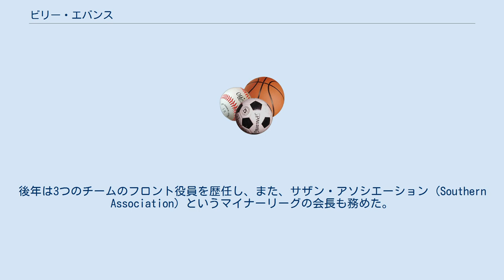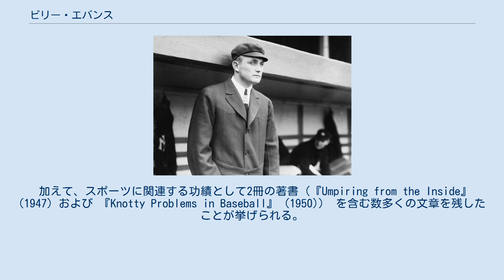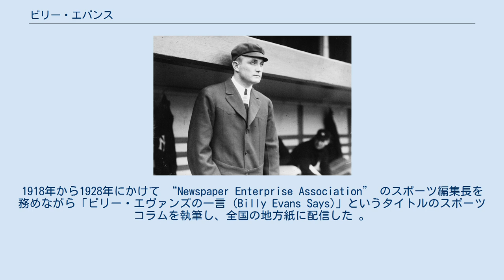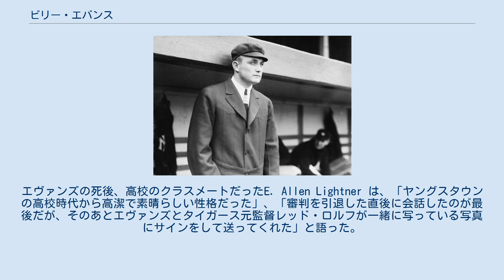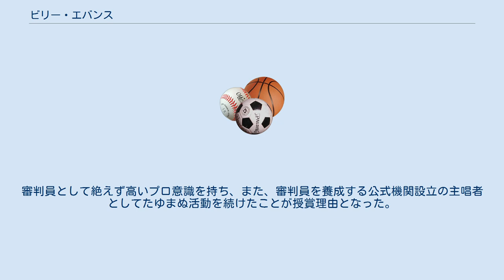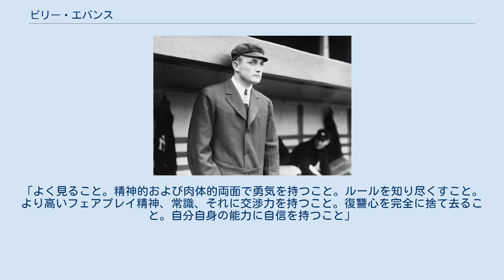ビリー・エバンス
ウィリアム・ジョージ・エヴァンズ（William George Evans 、1884年2月10日 – 1956年1月23日）はメジャーリーグ野球の米国人審判員で、1906年から1927年にかけてアメリカンリーグに所属した。
22歳で最年少メジャーリーグ審判員となり、その後25歳の時にはやはり史上最年少でワールドシリーズの審判を務めた。
「ビリー・エヴァンズ」として広く知られ、「男の子審判 (The Boy Umpire)」のニックネームを持つ。
 43歳で引退するまで、メジャーリーグ歴代5位にあたる3,319試合の審判を務め、また、球審を1,757試合務めたのはアメリカンリーグで3位、全メジャー審判員の中でも8位にあたる。
後年は3つのチームのフロント役員を歴任し、また、サザン・アソシエーション (Southern Association) というマイナーリーグの会長も務めた。
 加えて、スポーツに関連する功績として2冊の著書（『Umpiring from the Inside』(1947) および 『Knotty Problems in Baseball』 (1950)） を含む数多くの文章を残したことが挙げられる。
1973年には審判員としては3人目の野球殿堂入りを果たした。
 イリノイ州シカゴで生まれたが、幼少のころに父親（ウェールズ生まれの移民）がカーネギー鉄鋼の工場責任者に任命されたため、家族とともにオハイオ州のヤングスタウンに引っ越した。
ヤングスタウンでは家族でウェストミンスター長老派の教会に属し、日曜学校に通った。
ユース選手としてYMCAプログラムに参加し、近隣有志による野球チーム、「ヤングスタウン・スパイダーズ」（地元のプロチームであるクリーブランド・スパイダーズのチーム名を借りた）に所属した。
ヤングスタウン・ライヤン・スクールでは野球、フットボール、それと陸上トラック競技に頭角を現した。
1902年にはコーネル大学に入学し、往年のメジャー遊撃手ヒューイ・ジェニングスが監督を務める新人チームでプレーした。
だが2年後に父親が急死、これにより彼の法学研究と野球という大学生活は終了してしまった。
オハイオに戻り、ここでヤングスタウン・デイリー・ヴィンディケーターという新聞のスポーツライターの職を得た。
高校時代には卒業アルバム、大学時代では大学新聞の編集スタッフ経験があり、文章を書く能力に長けていたことが当該紙の地域版編集長サム･ライトに評価されたものだった。
ライトは、エヴァンズのスポーツ選手としての経験が記事の内容をより深いものにすることを期待した。
 1900年代初め、ヤングスタウン・オハイオ・ワークスとペンシルバニア州ホームステッドから遠征してきたチームの対戦を取材した際、地元クラブの監督で元メジャーリーガーであるマーティー・ホーガンから、審判が足りないのでやってくれないかと頼まれた。
恋人とのデートに忙しかったので「当初は興味を示さなかったが、1週間で15ドルの報酬が得られると知り翻意した」。
15ドルの報酬はスポーツライターの週給と同じだった。
 エヴァンズの審判としての能力は、当時オハイオ＝ペンシルバニアリーグの会長だったチャーリー・モートンの目を引き、フルタイムのリーグ審判の職がオファーされた。
エヴァンズはスポーツライターを続けるという条件付きでこれを承諾した。
1906年には、ヤングスタウン出身で元メジャーリーガーであるジミー・マクアリアがエヴァンズを見て感服し、その素晴らしさをアメリカンリーグ会長であるバン・ジョンソンに報告・推薦した。
これによりクラスCディヴィジョンのマイナーリーグチーム審判にすぎなかったエヴァンズは一足飛びでメジャーリーグに移ることとなった。
年俸2,400ドルにプラスしてボーナス600ドルを提示され、「世界中にあるお金を全部貰ったような気になった」と語ったという。
 22歳というメジャーリーグ史上最も若い審判となったエヴァンズは、それ以前にプロ審判としての経験がほとんど無いという非常に珍しい存在だった。
また、当時としてはプロ野球選手経験の全くない唯一の審判員でもあった。
ニューヨークシティのハイランダーズ・パークで審判デビューして以降、ワー...